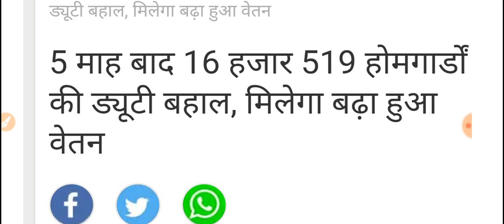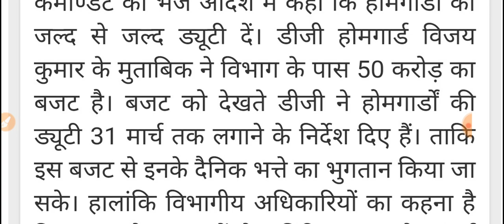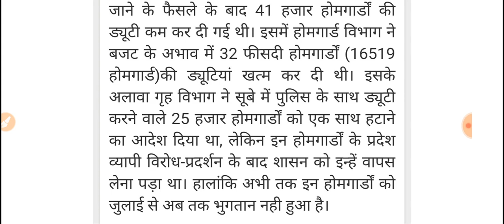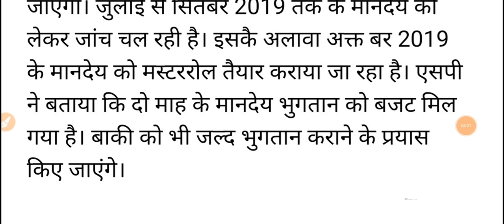होमगार्डों के लिए बड़ी खुशखबरी/वेतन में बढ़ोतरी/ नियमित/सभी राज्यों के होमगार्ड जरूर देखें